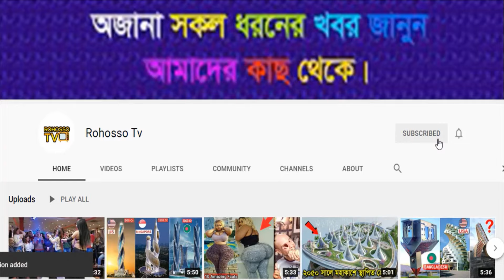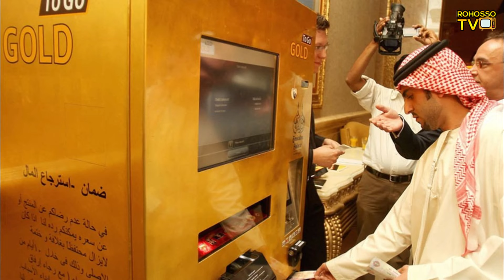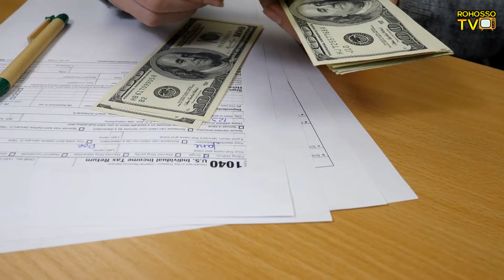দুবাই এর গোপন ইতিহাস ও অদ্ভুত কিছু তথ্য যা আপনি জানেন না । Dubai Facts in Bengali.